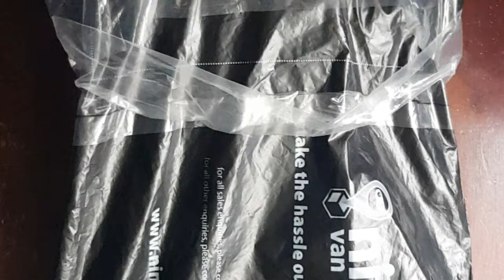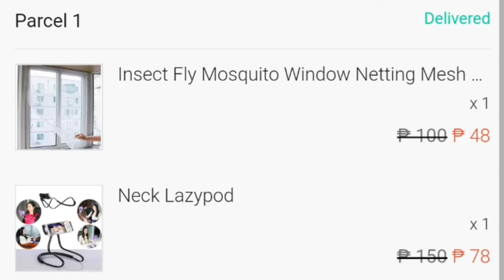Opening of Window Screen Mosquito Net worth only P48 from Shopee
Easy to fit and remove Leave your windows open enjoy fresh cooler ain Dont worry about Spiders, Moths, Mosquitoes, flies, wasps, bugs etc!! You simply cut&put our CLEAR tape on the edges of your window frame Color: white Weight:60G Size 150cm x 130cm Velcro tape length: About 550cm With sticky tape on the back of the velcro Packaging 1 X Insect Window Net 1 X Velcro Tape